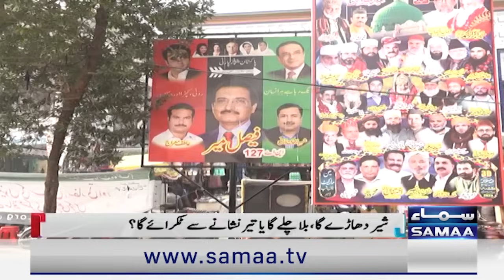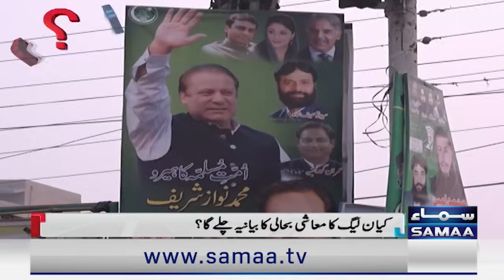Election 2024 | PTI VS PMLN | Imran Khan Vs Nawaz Sharif | Public Survey | Muneeb Farooq | Samaa TV